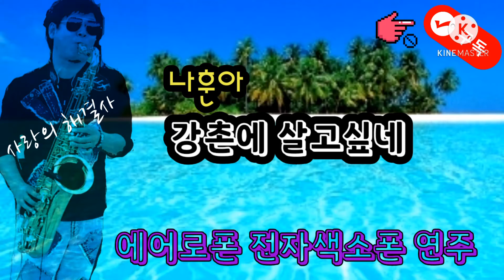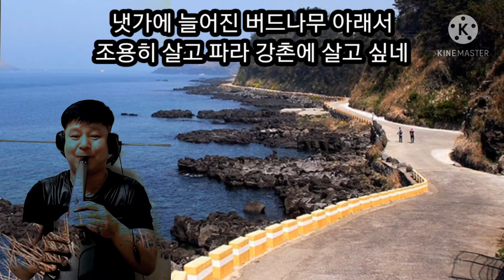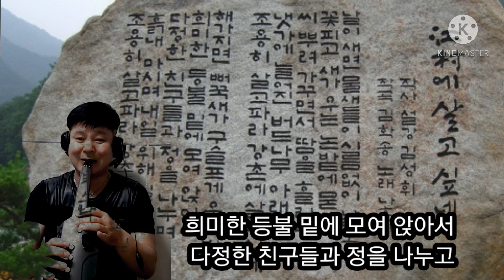(67)강촌에 살고싶네 (나훈아)